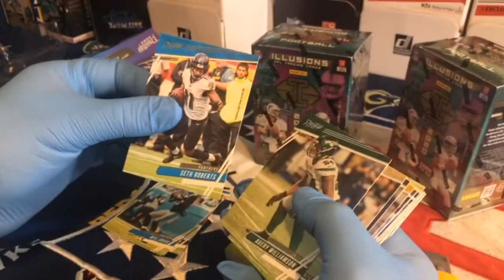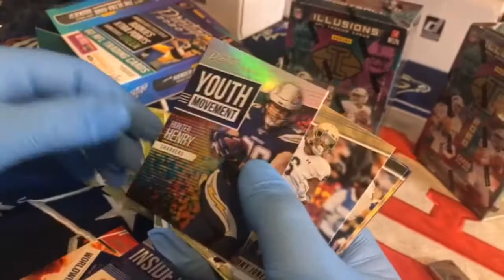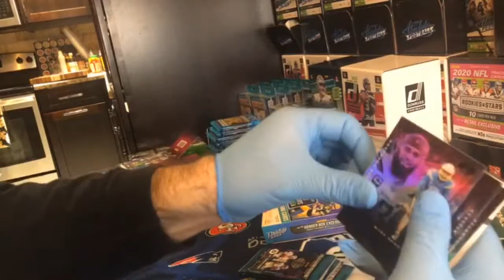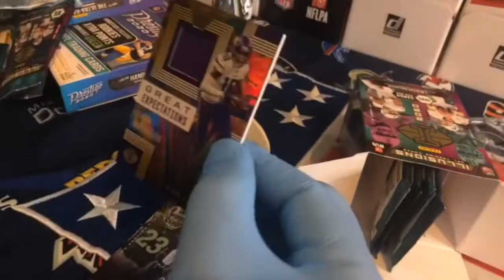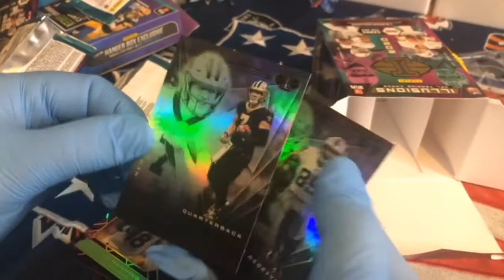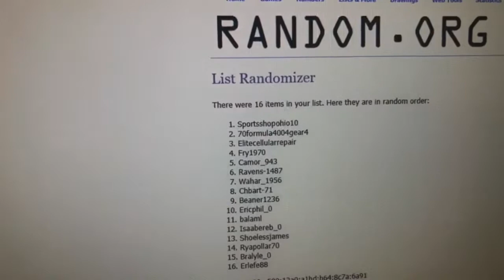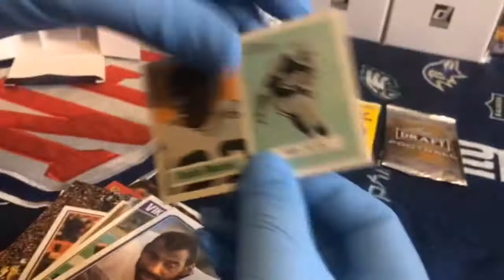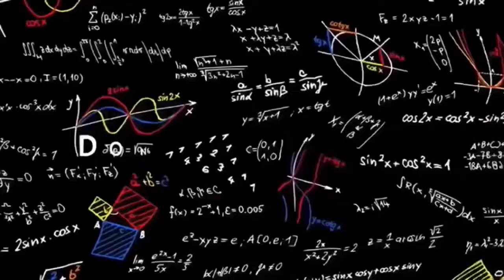1/6/21 2 ILLUSIONS BLASTERS + PRESTIGE FOOTBALL HANGER BREAK🏈‼️